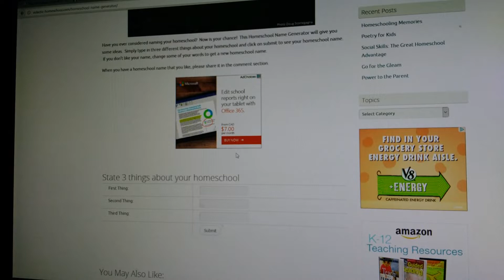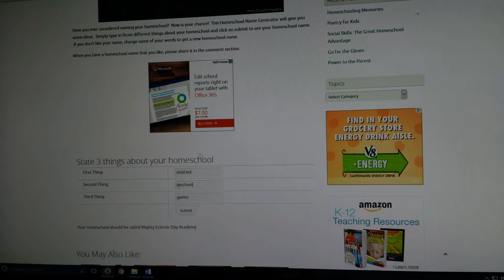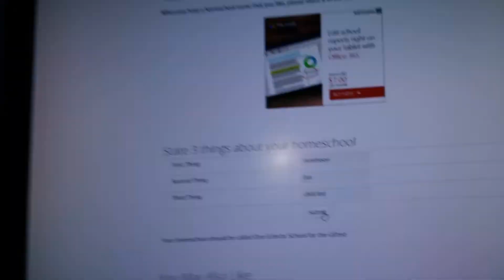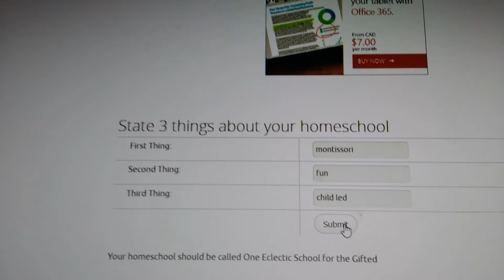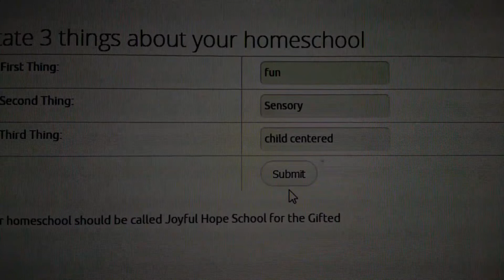NAMING OUR HOMESCHOOL!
We try to come up with a name for our homeschool!

What do you think it should be?
- The Gifted Learning Center!
- Academy for the Gifted
- Ryder Williams School for the Gifted
- One Tree Center of Learning

This is Ryder, an adventurous, intuitive toddler. He is host to a whole universe of discovery and adventures that captures your imagination with every spirited video.

Tag along with Ryder as he explores, learns and creates. Ryder loves Star Wars, Paw Patrol, his dog Rusty, Curious George, going on the bus, his friends, and playing outside. He is 4 and is homeschooled!

His parents Angie & Mickey are 40 something geeks, who value the Montessori way of learning! Daddy is from Texas, Mommy from Ontario Canada. They call Canada home. Eh?! He has 2 dogs, 2 cats, some fish and a turtle!

"Watch our family. And feel better about yours." - The Simpsons Movie